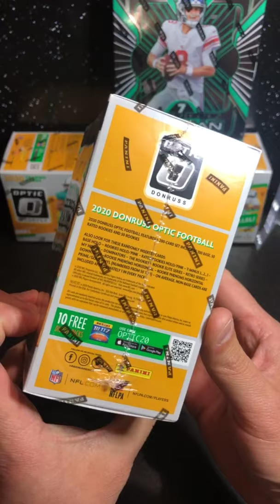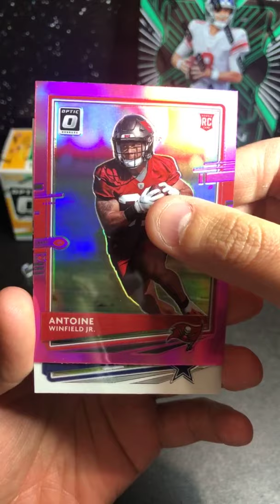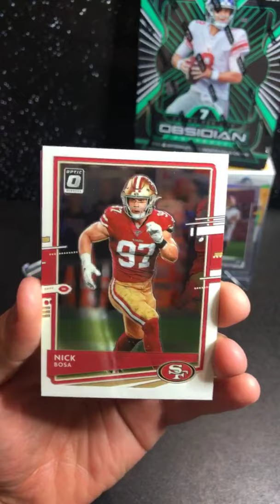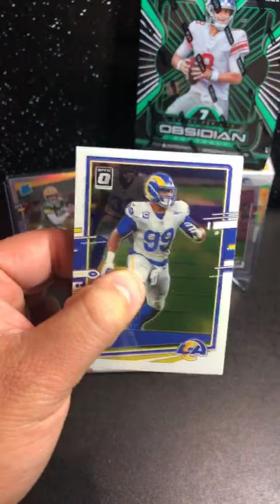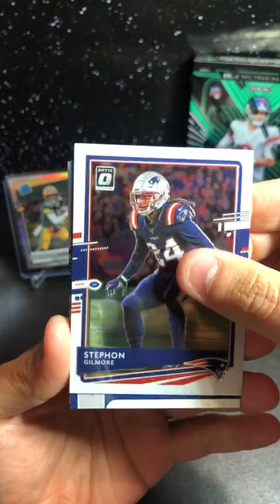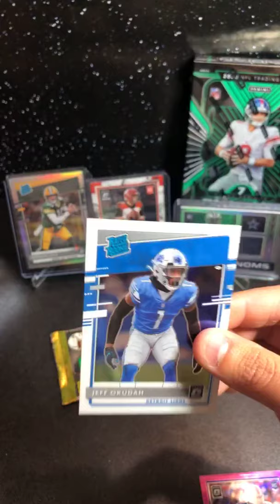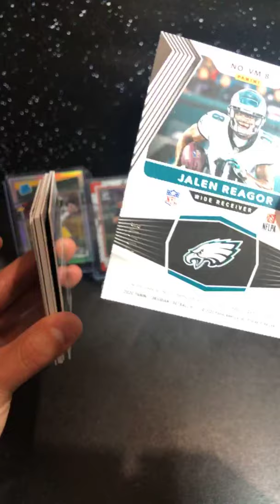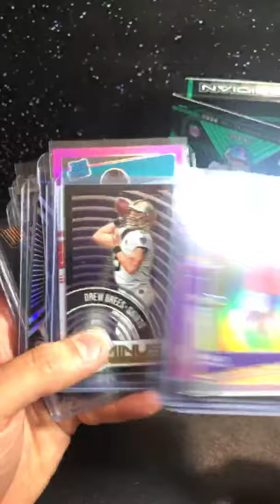2020 Panini Obsidian hobby and Donruss Optic football box break. 02/24/2021